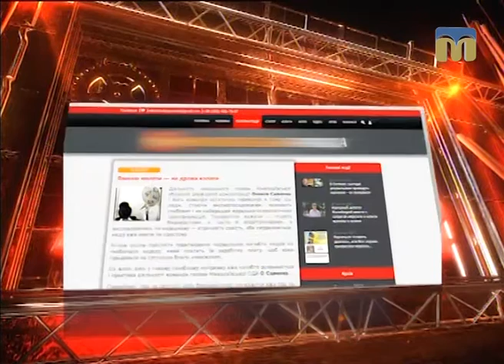Матеріально-технічна база дитячо-юнацької спортивної школи з веслування на байдарках і каное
Тема ток-шоу: “Розвиток фізичної культури і спорту на Миколаївщині”.